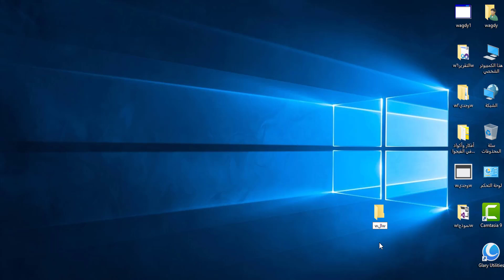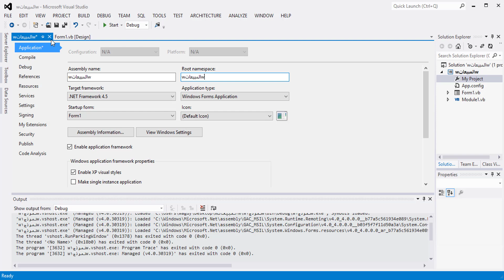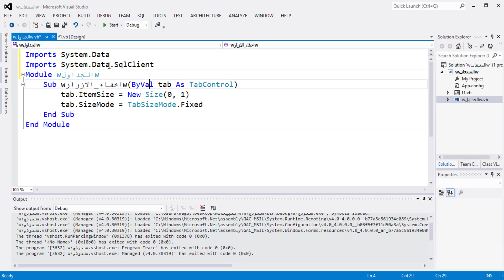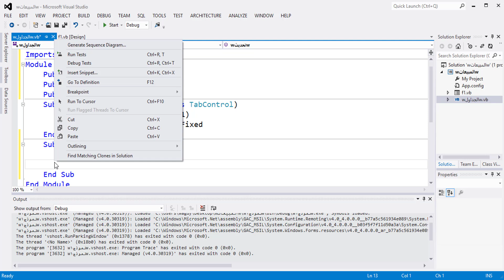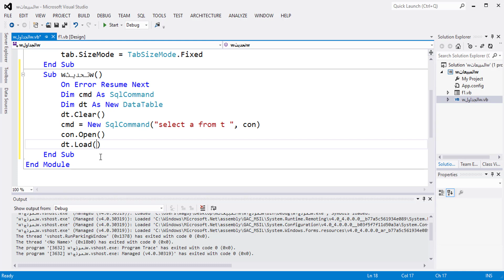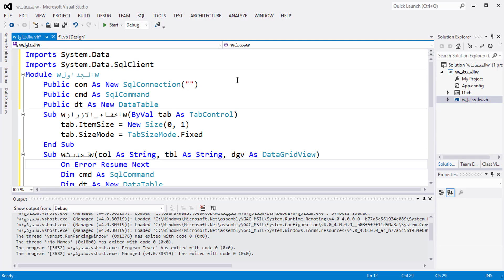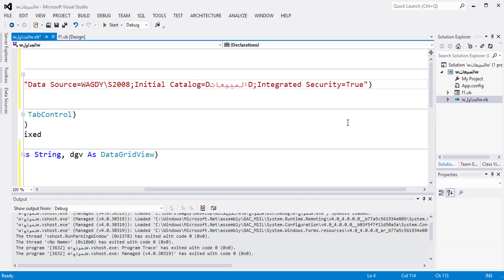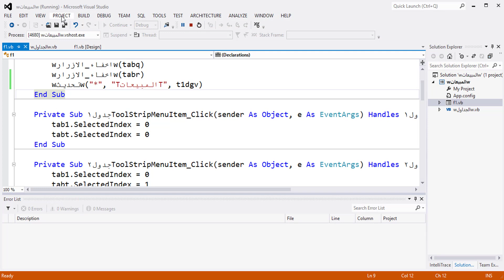شرح sql من الصفر 002_ربط قاعدة البيانات_من خلال السيكويل سيرفر_SQL SERVER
sql server 2014 شرح عربي
برمجة vba
أساسيات Excel
صيغ Excel
Excel وحدات الماكرو
مخططات Excel
Excel tutorial
Excel basics
Excel formulas
Excel Macros
Excel charts
Excel Dashboards
Excel pivot tables
Excel VBA